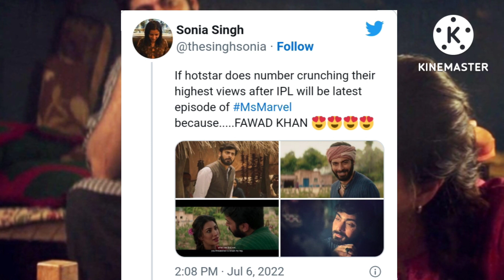Ms.Marvel Episode 5||Fawad Khan Entry in Ms.Marvel webseries ||Mehwish Hayat in Ms.Marvel||Hotstar